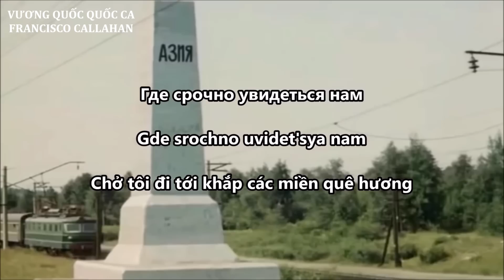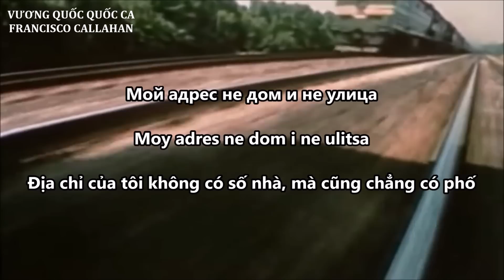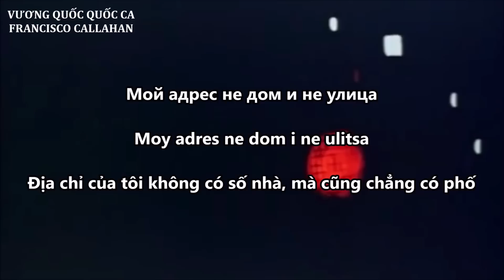ĐỊA CHỈ CỦA TÔI LIÊN BANG XÔ VIẾT — [NHẠC LIÊN XÔ TỔNG HỢP - 10.000 SUB]